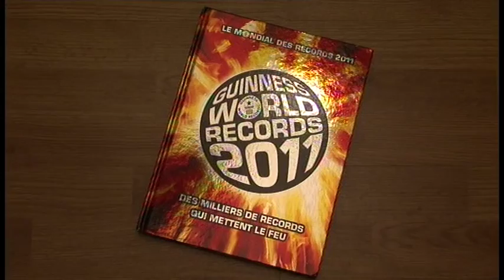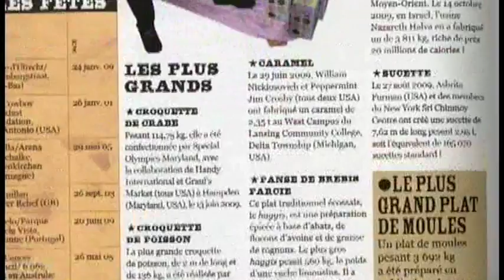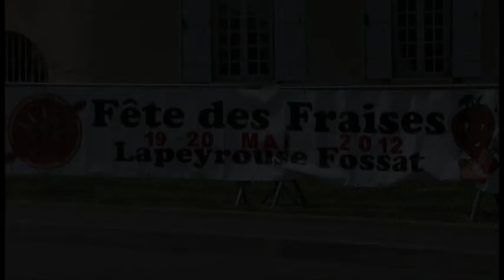Record : La plus grande tarte aux fraises du monde !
Chaîne : M6